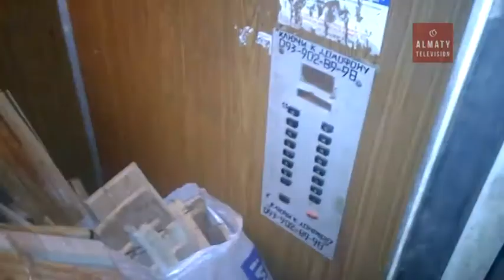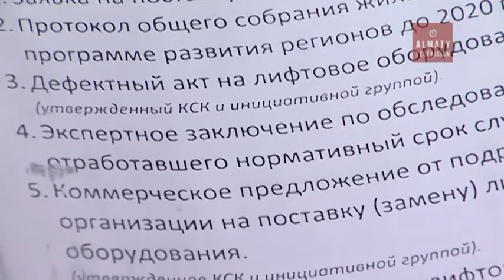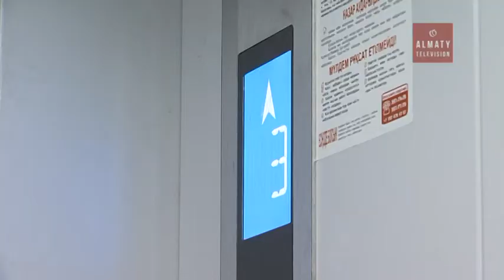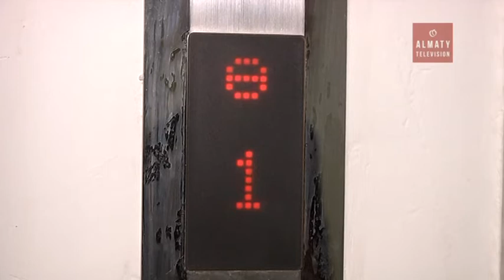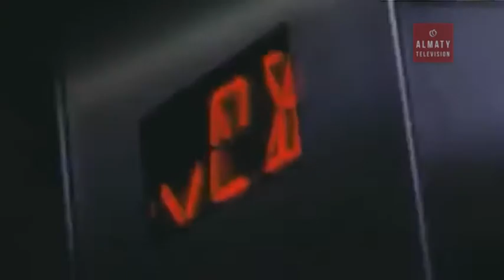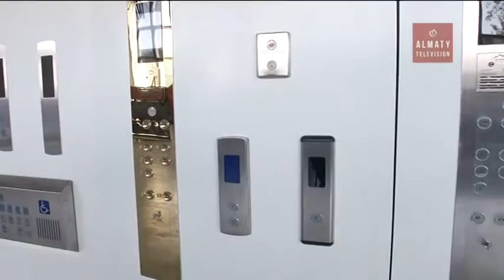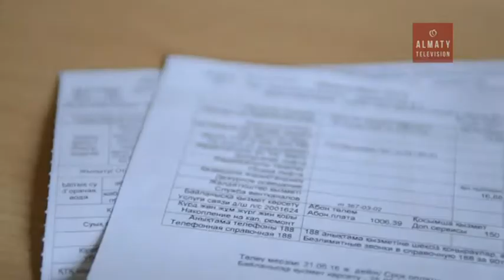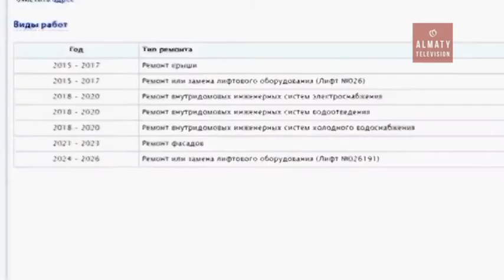ЖКХ без купюр: как заменить лифт в доме? (15.11.16)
Одна из полезнейших машин в мире, но при неправильной эксплуатации она угрожает жизни. Чем объясняется самовольное поведение лифтов, и как жильцам добиться их замены? Перемещение по вертикали без вреда здоровью - в очередном выпуске программы "ЖКХ без купюр".